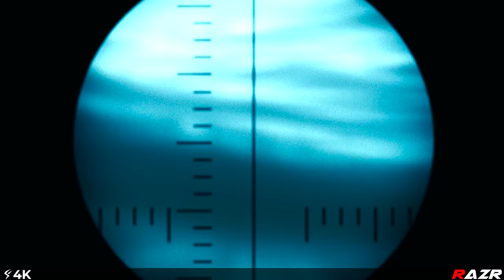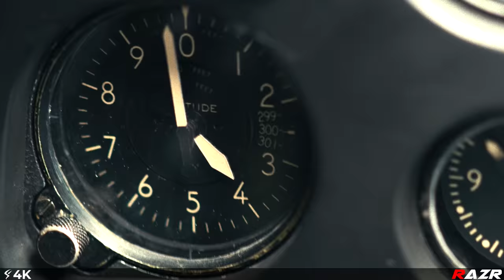Torpedo & Dive Runs (4K) Midway 2019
Midway Torpedo and Dive Runs : Midway 2019